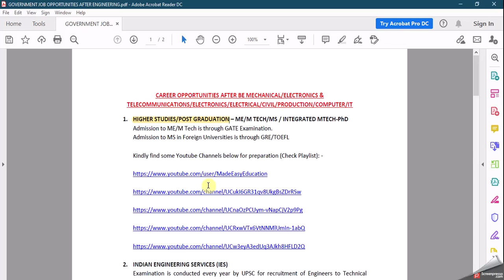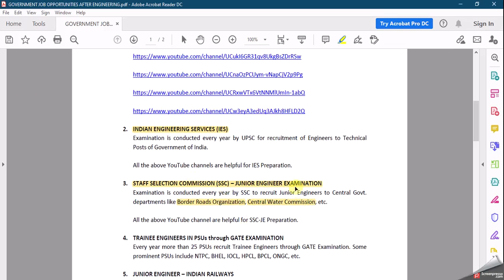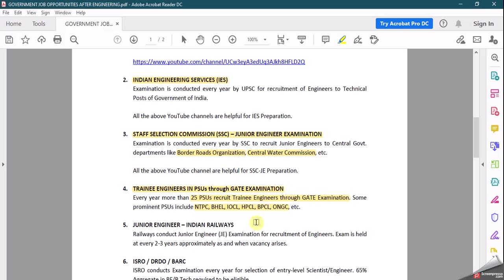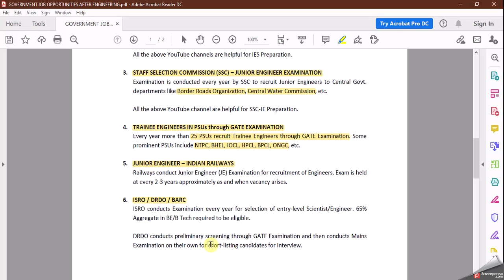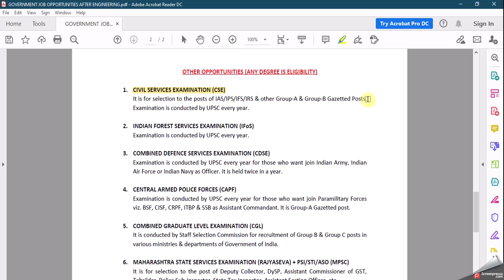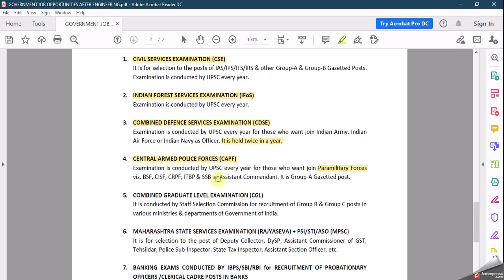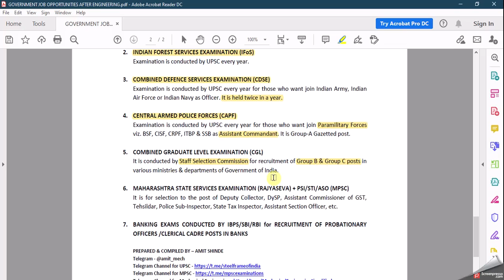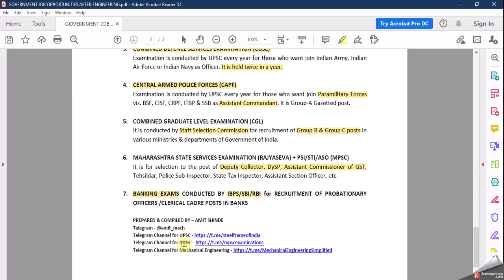Government Job Opportunities after Engineering (BE/BTech) | UPSC | MPSC | SSC | Banking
In this video, I have discussed about the various Government job opportunities which exists in front of an Engineering graduate if he/she wishes to prepare for exams from 3rd/4th year of Engineering.

I have talked about the various exams like GATE, UPSC, MPSC, SSC and Banking for which lakhs of aspirants apply every year.